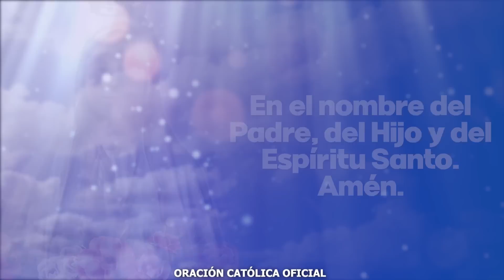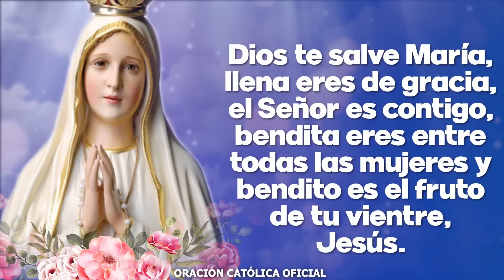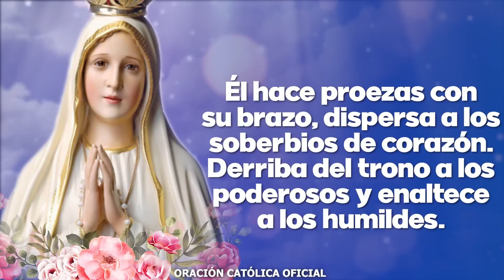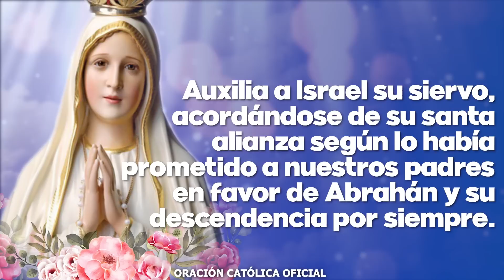Ángelus de Hoy VIERNES 25 DE AGOSTO DE 2023 ORACIÓN DE MEDIODÍA